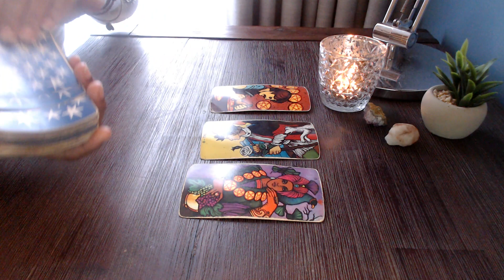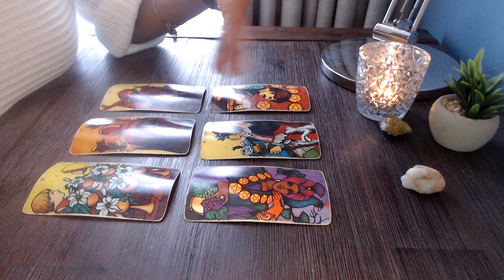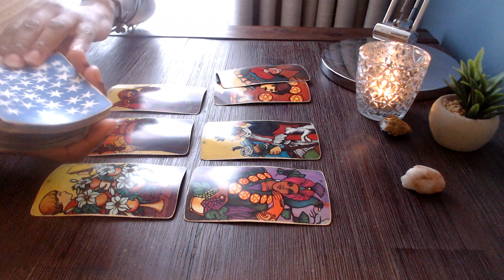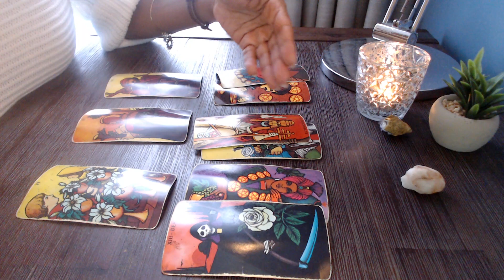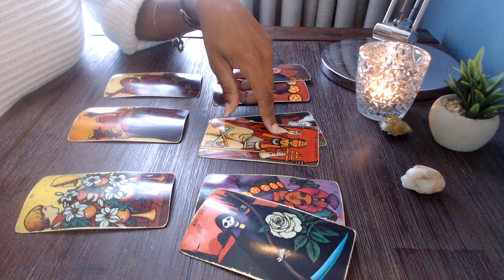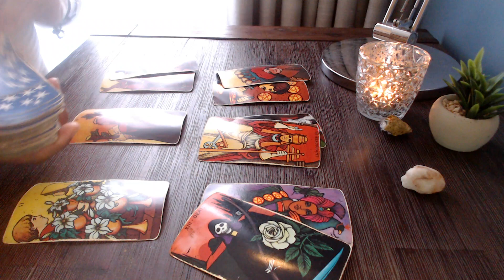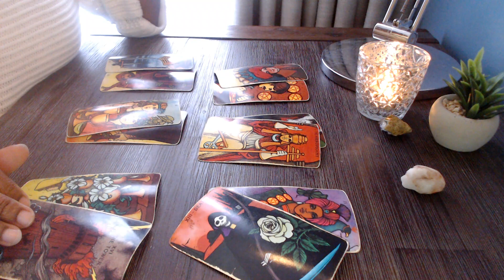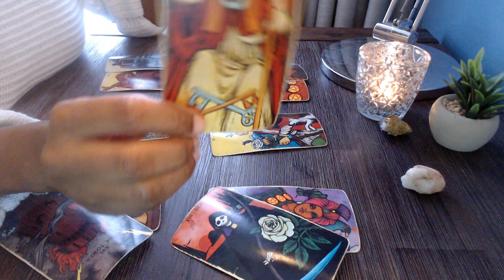Pisces Making Some Money Rain! | January 2021 Weekly Tarot Card Reading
Optimist and Manifesting!

Tarot Deck : Morgan-Greer
Oracle : Wisdom of the house of Night
Archetype Cards : by Caroline Myss